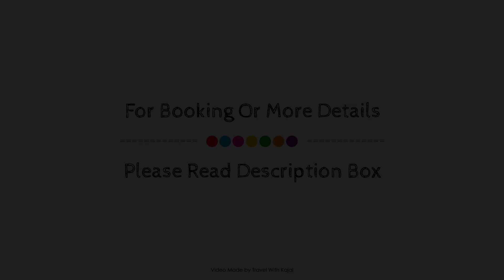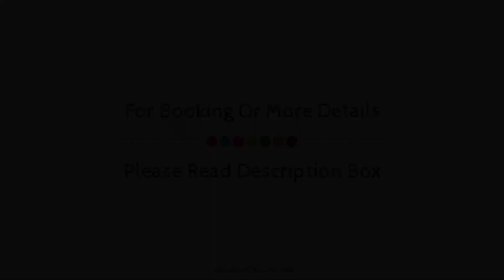El Nido Resorts Lagen Island, Palawan, Philippines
About Property:
El Nido Resorts Lagen Island is a popular choice amongst travelers in Palawan, whether exploring or just passing through. The property features a wide range of facilities to make your stay a pleasant experience. Facilities like Wi-Fi in public areas, room service, airport transfer, babysitting, restaurant are readily available for you to enjoy. Each guestroom is elegantly furnished and equipped with handy amenities. To enhance guests' stay, the hotel offers recreational facilities such as private beach, outdoor pool, spa, massage, kids club. Discover all Palawan has to offer by making El Nido Resorts Lagen Island your base.
Searching For
1. El Nido Resorts Lagen Island - Palawan
2. El Nido Resorts Lagen Island - Palawan Virtual Tour
3. El Nido Resorts Lagen Island - Palawan Rooms
4. El Nido Resorts Lagen Island - Palawan Amenities
5. El Nido Resorts Lagen Island - Palawan Videos
6. El Nido Resorts Lagen Island - Palawan Offers
7. El Nido Resorts Lagen Island - Palawan Deals
Audio Credit:
Track Title: Subway Dreams
Artist: Dan Henig